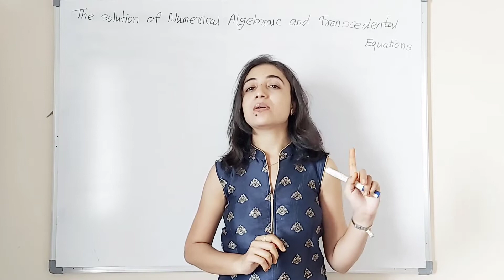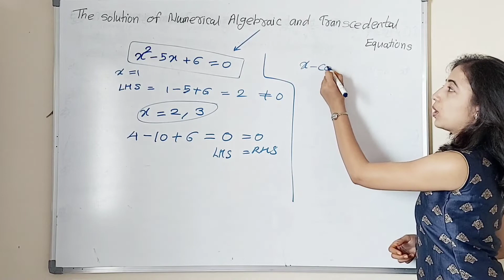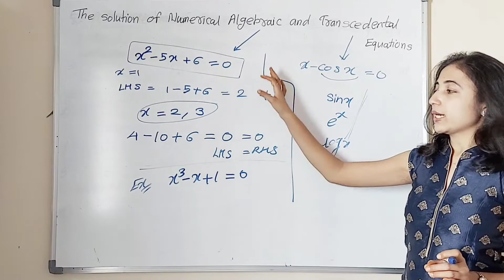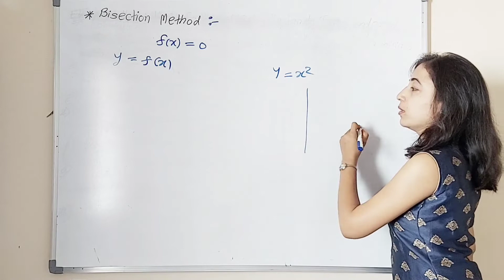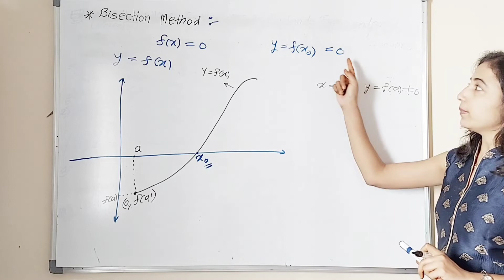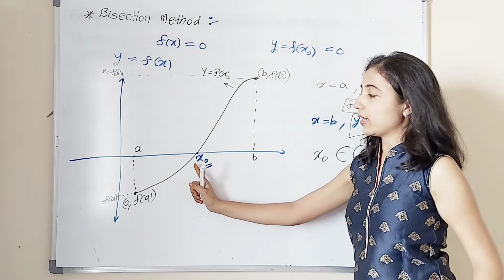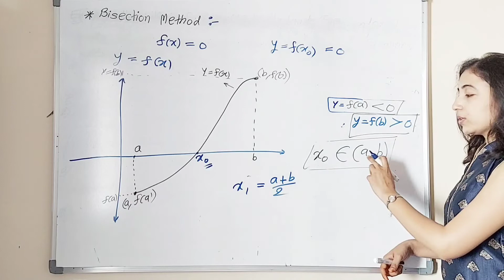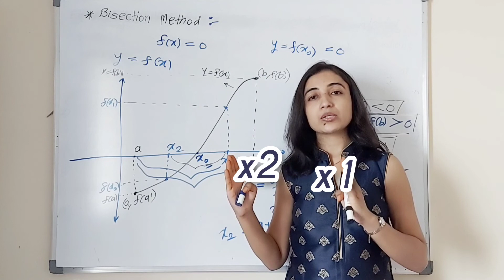Bisection Method Applied Mathematics || BE maths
bisection method of numerical methods be maths
numerical methods engineering mathematics
bisection method in engineering maths
solution of algebraic and transcendental equations
bisection method of numerical methods
bisection method of numerical methods example
by using bisection method solve x^3-x = 1
x^3-x=1 solve using bisection method by swati madam
engineering mathematics 2 bisection method